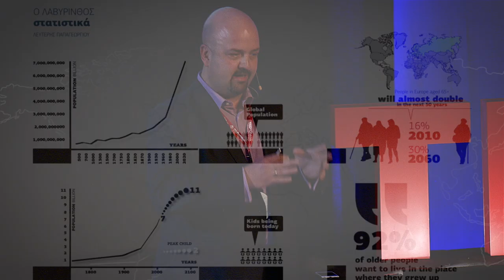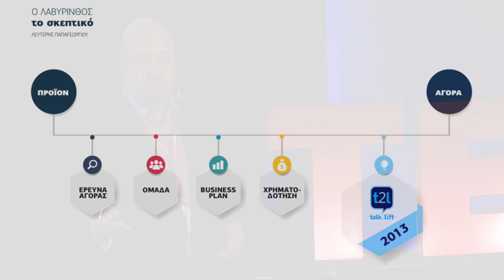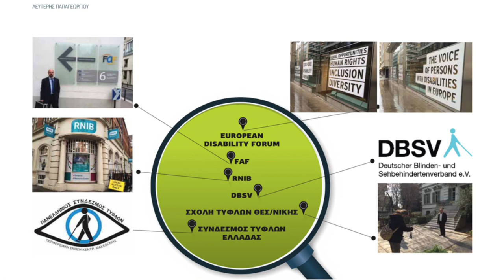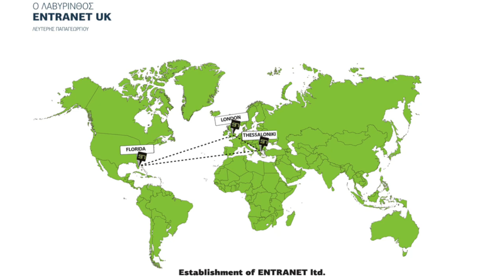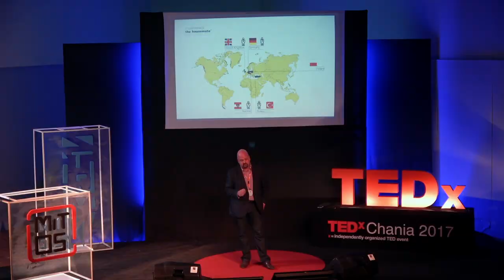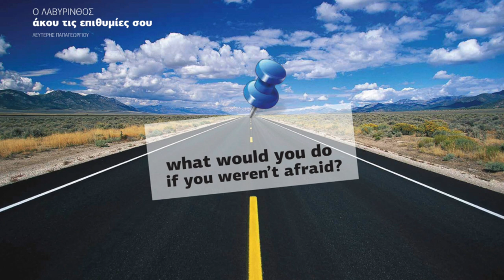Startups: από την ιδέα στην παγκόσμια αγορά... ο λαβύρινθος | Eleftherios Papageorgiou | TEDxChania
Ο Λευτέρης Παπαγεωργίου είναι πολιτικός μηχανικός, και Διευθύνων Σύμβουλος στην ENTRANET που έχει σχεδιάσει το ευκολότερο σύστημα έξυπνου σπιτιού, έχει βραβευθεί παγκοσμίως και έχει "Σφραγίδα Αριστείας" από την Ευρωπαϊκή επιτροπή. Εχει 17 επιχειρήσεις και έχει καταγραφεί στο μητρώο των Ελλήνων Εφευρετών.

Στο TEDxChania διηγήθηκε την ιστορία της ENTRANET, μίας εταιρείας που δραστηριοποιείται στο χώρο της υψηλής τεχνολογίας και εξειδικεύεται στην αναγνώριση φωνής. Από τη σύλληψη της ιδέας, στην υλοποίηση, και στα σημαντικά εμπόδια που χρειάστηκε να αντιμετωπίσει ως το σήμερα. Από τον έξυπνο ανελκυστήρα Talk2Lift στο έξυπνο σπίτι Housemate! Το σίγουρο είναι ότι, από τον κ. Παπαγεωργίου, μπορούμε να περιμένουμε πολλά!

Μουσική: Michael Dale

 Ο Λευτέρης Παπαγεωργίου είναι Πολιτικός Μηχανικός και Διευθύνων Σύμβουλος της Εntranet.
Η Entranet έχει σχεδιάσει το ευκολότερο σύστημα έξυπνου σπιτιού που υλοποιήθηκε ποτέ, σε παγκόσμιο επίπεδο. Είναι Εθνική Πρωταθλήτρια Καινοτομίας βραβευμένη από τα European Business Awards ενώ έχει λάβει τη «Σφραγίδα Αριστείας» από την Ευρωπαϊκή Επιτροπή για την έρευνά της.
Ο Λευτέρης έχει περισσότερα από 20 χρόνια εμπειρίας στο χώρο των κατασκευών και σε έργα αειφόρου ενέργειας.
Σαν επιχειρηματίας, έχει στο ενεργητικό του 17 επιχειρήσεις σε διάφορους τομείς, 8 εκ των οποίων πουλήθηκαν σε Έλληνες και ξένους επενδυτές.
Ο Λευτέρης Παπαγεωργίου είναι καταγεγραμμένος στο μητρώο των Ελλήνων Εφευρετών. This talk was given at a TEDx event using the TED conference format but independently organized by a local community.